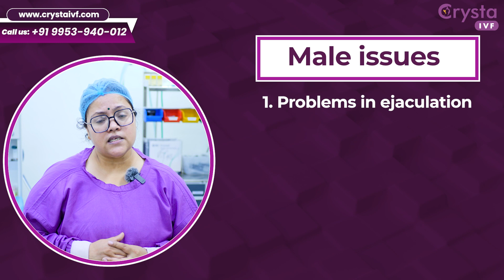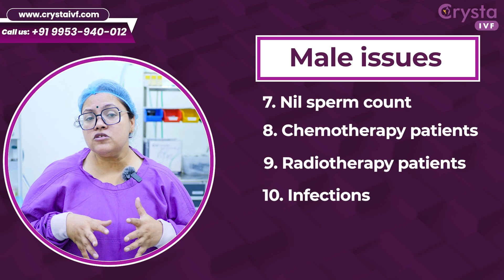Causes of Infertility | Factors Affecting Fertility | Are Women Only Responsible For Infertility?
What are the causes of Infertility? Top Factors Affecting Fertility, Are Women Only Responsible For Infertility?

Infertility is a common medical condition that affects approximately one in eight couples of reproductive age. It is defined as the inability to conceive after one year of unprotected intercourse, or after six months for women over 35. Infertility can be caused by a variety of factors in both men and women.

In men, infertility is most commonly caused by issues with sperm production or movement. These issues can be caused by a variety of factors, including hormonal imbalances, varicose veins in the scrotum (varicocele), and exposure to toxins or radiation. Other causes of male infertility include blockages in the reproductive tract, infections, and genetic abnormalities.

In women, infertility can be caused by a variety of factors, including ovulatory disorders, endometriosis, uterine fibroids, and pelvic adhesions. Ovulatory disorders, such as polycystic ovary syndrome (PCOS), prevent the ovaries from releasing eggs regularly. Endometriosis is a condition in which the lining of the uterus grows outside of the uterus, causing inflammation and scarring. Uterine fibroids are noncancerous tumors that can grow in the wall of the uterus, while pelvic adhesions are bands of scar tissue that can block the fallopian tubes.

Chapters:

00:00 Is only women responsible for infertility?
00:36 Factors Affecting Infertility
00:48 Male issues
01:35 Lifestyle factors
02:23 How does pollution causes infertility in couples
02:54 Contact us at Crysta IVF

About Crysta IVF

🤰Crysta IVF 🤰 is the most trusted fertility chain with more than 07 centers across 15+ cities in India. Our highly experienced team of fertility specialists and embryologists provide holistic & individualized fertility care.

Our Mission
We are missioned at providing effective means for the treatments related to reproductive and fertility health to couples and individuals throughout the country.

Our Vision
Helping couples achieve their parenthood goals in a safe and hygienic environment requires a commitment from the entire Crysta family-legal advisors, best infertility doctors in India, well-acclaimed IVF doctors, leaders, and entire communities.

👇Our Services👇

✅ Fertility Expert
✅ Fertility Treatment
✅ IVF Treatment
✅ IUI Treatment
✅ ICSI Treatment
✅ Laparoscopy
✅ Hysteroscopy

Related Search Terms For This Video:
causes of infertility
causes of infertility in women
infertility in women
factor affection fertility
female infertility
Factors affecting Infertility
Infertility male factors
female factor infertility
causes of infertility in both male and female
causes of infertility in female
causes of infertility in males and females in hindi
infertility treatment
infertility causes
most common causes of infertility
male infertility
signs of infertility in women
causes of female infertility
female infertility causes
female infertility symptoms
causes of male infertility
primary and secondary infertility
diseases causing infertility
what is female infertility
what causes female infertility
unexplained infertility